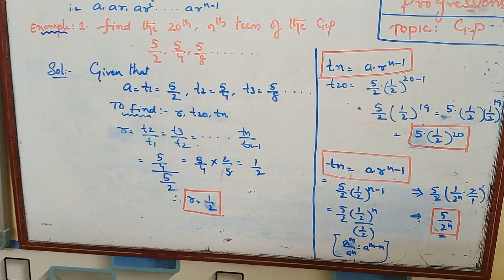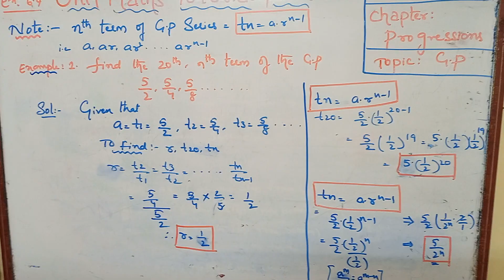General term of GP examples(1).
General term of GP: it is used to find nth of the series.

we will discuss examples in the further videos.